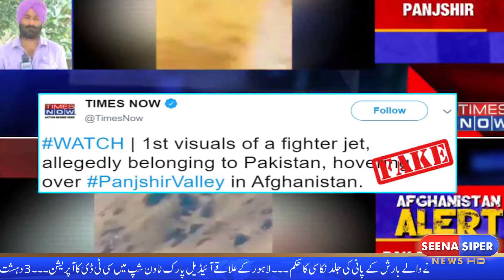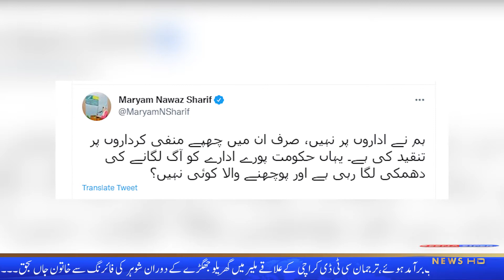Seena Siper News HD I 10:00 PM I Bulletin I 10-09-2021